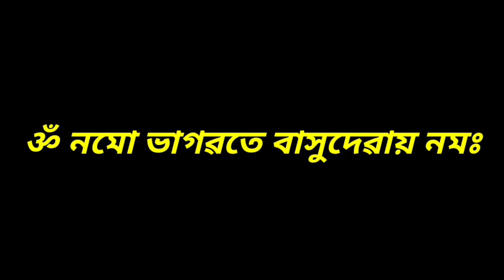আজি ষটতিলা একাদশী। এমুঠি তিলেৰে বিশেষ নিয়ম পালন কৰিলে লক্ষ্মী নাৰায়ণৰ ৱৰদান লাভ কৰিব।